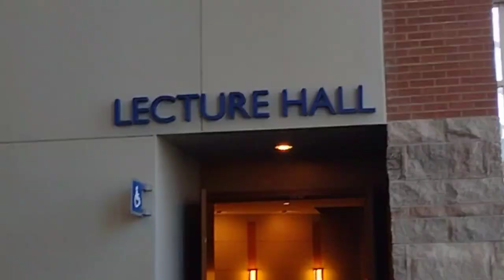Thomas Jane Talks Punisher, The Mist & More (Full Panel)• Fan Boy Expo 2022 Knoxville TN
Thomas Jane Full Panel
Knoxville Fanboy Expo TN